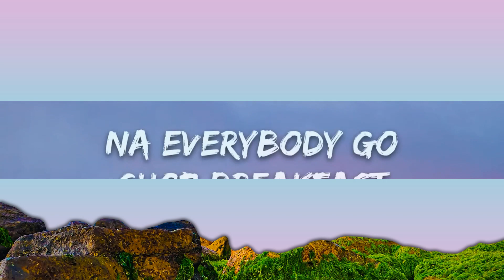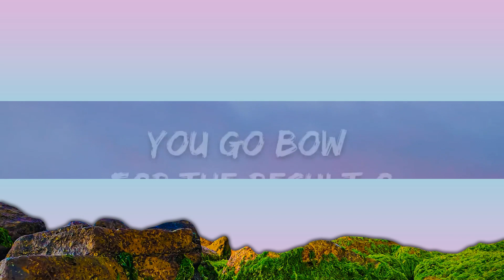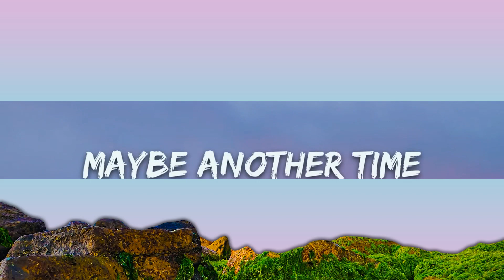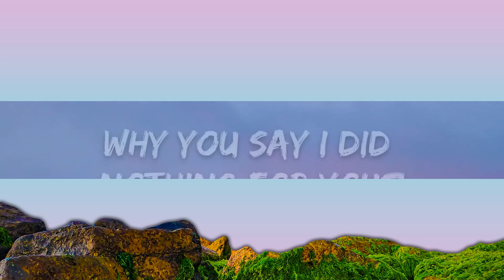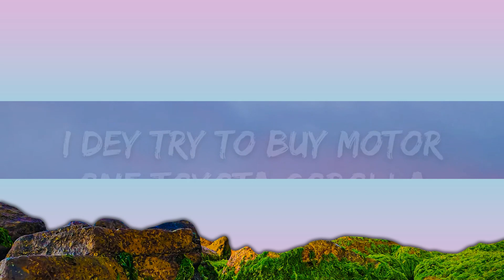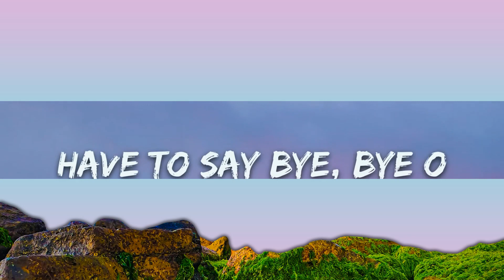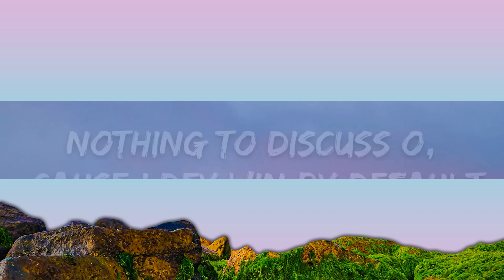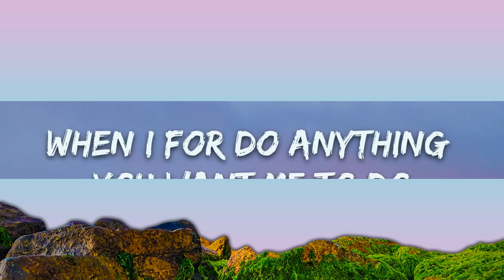Burna Boy - Last Last (Lyrics) | 25min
🎤 Lyrics: Burna Boy - Last Last

[Intro]
E don cast, last last, na everybody go chop breakfast
Shayo
Shayo
Igbo

[Verse 1]
Nothing to discuss o, cause I dey win by default o
And without any doubt o, omo me I be adult o
I no go fit take your, I no go fit take your insult o
I put my life into my job o
And I know I'm in trouble
She manipulate my love o
I no holy and I no denge pose like baba fryo

[Verse 2]
Feelings still dey swing like jangolova
Ti n ba ni kе juru, e juru
When I for do anything you want mе to do
Maybe another time, maybe another life you will be my wife and we'll get it right
Have to say bye bye o, bye bye o to the love of my life